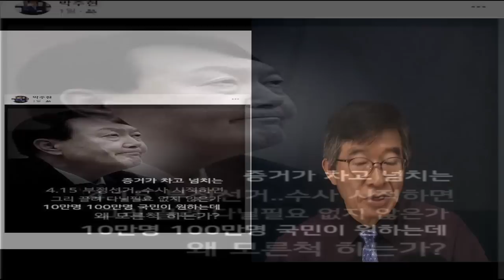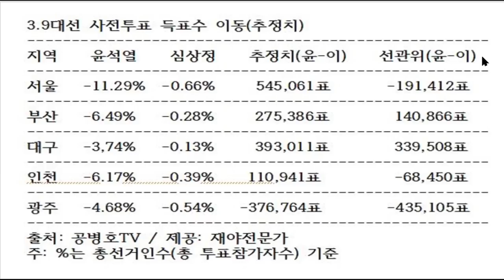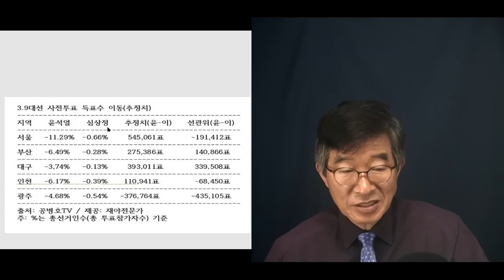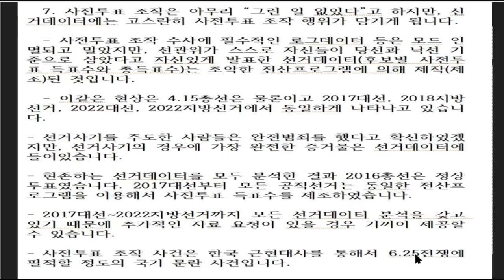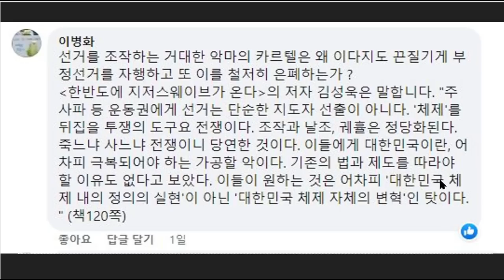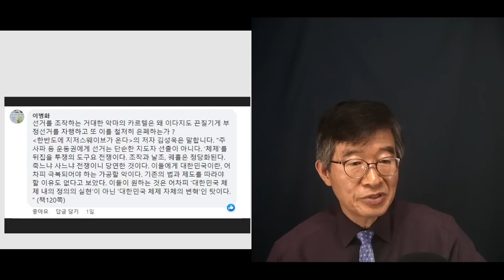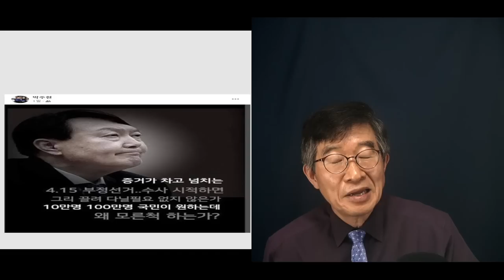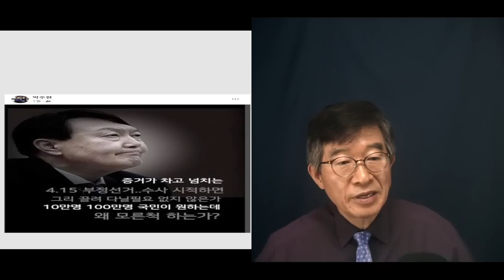꼭 끝을 봐야 아나 / 어리석은 사람들, 앞날 / 기가 차다 못해 어안벙벙 [공병호TV]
Bitcoin : 3MTW849AkP2ftLeSK2teZHMmzLu7Z83s9U